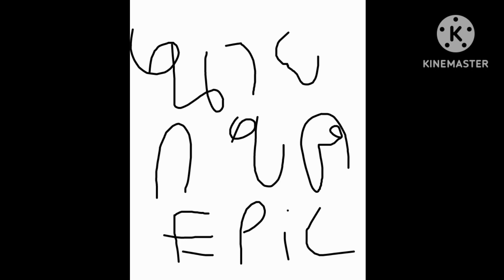นาย ก ข ค epic